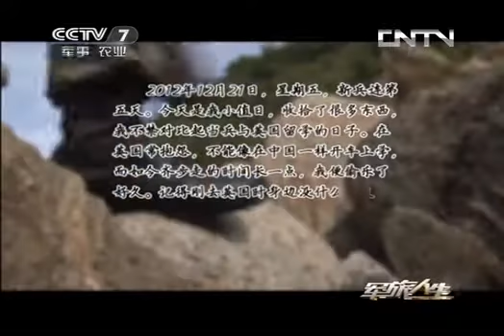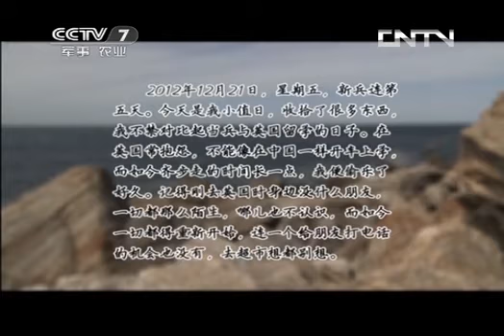20131016 军旅人生 王川阳：海归硕士的士兵突击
《和平年代》周一至周四设专题版，"讲述军民故事、搭建军地桥梁"，主要表现双拥、军民共建、民兵预备役、复转军人、老兵、军旅家庭等参与与关注国防建设、"为了和平"的人物故事；周五、六设周末版，以"周末开讲"的形式打造"权威军事讲坛、感受兵家智慧"的话语平台，解读人们关心的国防现象、热点话题，从今天的角度介绍军事历史文化与现代国防理念的传承联系。